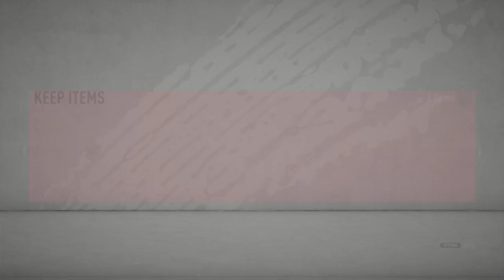Playing Guarancha FUT friendly challenge against "CriMar" squad